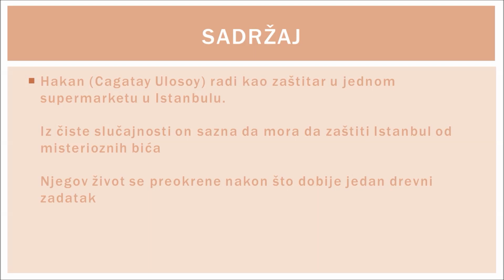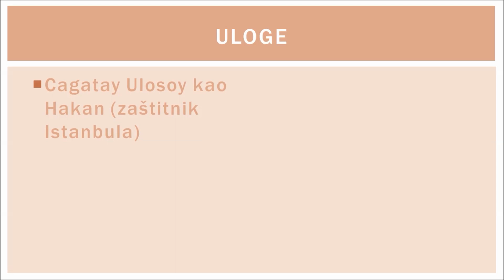Çağatay Ulusoy-NOVA SERIJA za Netflix|Sadržaj, Glumci, Fotografije